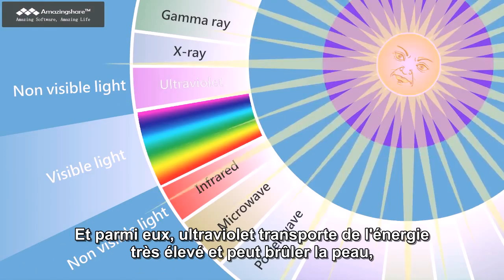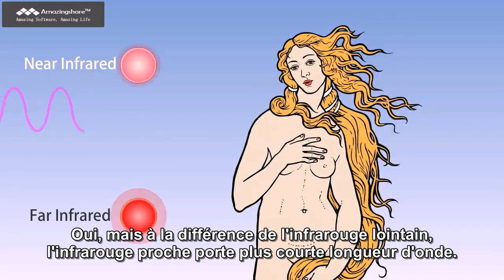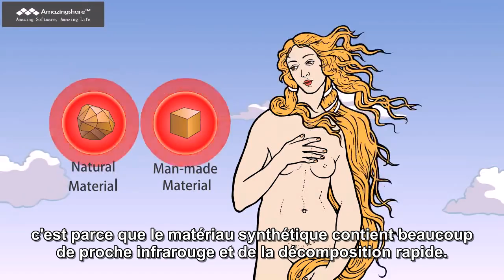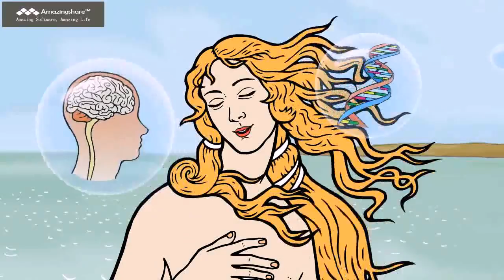L'infrarouge lointain - la source de beauté et santé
L'infrarouge lointain a été appliquée sur un traitement médical pendant des décennies, en particulier au Japon. Nombreux essais cliniques ont validé l'innocuité et l'efficacité. Il fourni de très bons résultats sur les maladies cardiaques, le diabète, une maladie rénale, douleurs et problème de circulation. Recherches sur l'infrarouge lointain sont toujours très populaires,
plus et plus amples développement se fera à l'avenir.